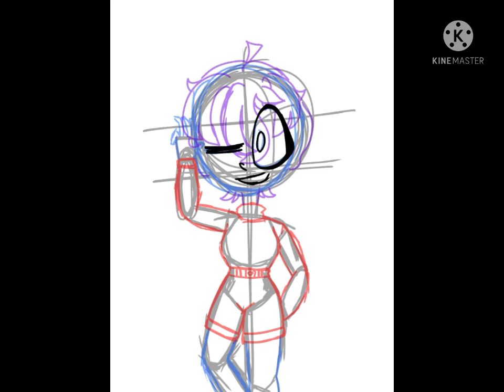i don't wanna talk i just wanna dance 😩👌✨